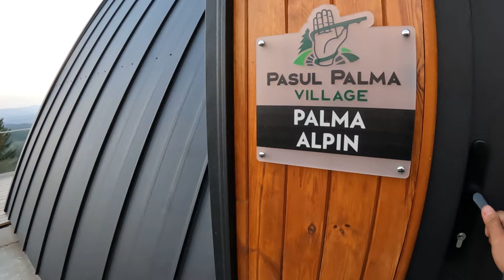Românii din diaspora care transformă România într-o țară mai strălucitoare : Pasul Palma